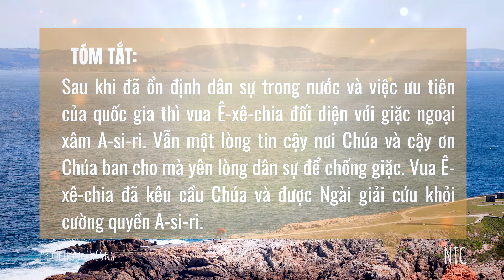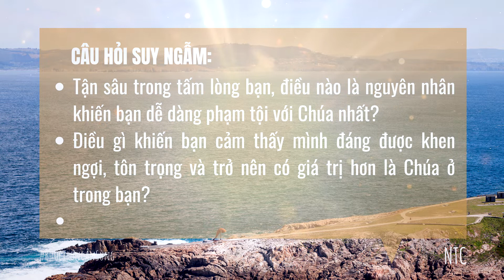[TƯƠNG TÁC THÁNH KINH] 👑 2 SỬ KÝ 32 👑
Kinh thánh: 2 Sử ký 32
🌿 Bài viết: Nhóm Thông Công
🌿 Giọng đọc: Rutơ

_ Sau khi đã ổn định dân sự trong nước và việc ưu tiên của quốc gia thì vua Ê-xê-chia đối diện với giặc ngoại xâm A-si-ri. Vẫn một lòng tin cậy nơi Chúa và cậy ơn Chúa ban cho mà yên lòng dân sự để chống giặc. Vua Ê-xê-chia đã kêu cầu Chúa và được Ngài giải cứu khỏi cường quyền A-si-ri.

_ Sau các ngày lễ trọng thể thì quân San-chê-ríp loán toan hãm đánh Giê-ru-sa-lem. Ê-xê-chia hội nghị với các quan trưởng và những người mạnh dạn để bàn cách chống giặc, dân sự cũng đồng lòng giúp người. Vua chận các khe chảy và suối lại, xây lại vách thành bị lủng, làm vững chắc thành Đa-vít, chế nhiều cây lao và khiên, nhóm hiệp quan tướng và dân sự lại chung quanh mình mà làm họ vững lòng rằng: Chúng ta có Đấng thắng hơn kẻ ở với họ, Đức Giê-hô-va sẽ chiến cự thay cho chúng ta. Dân sự bèn nương cậy lời của vua.

_ Vua San-chê-ríp không thể tấn công vào thành Giê-ru-sa-lem nên dùng lời nói làm nản lòng dân sự hòng cho họ nghịch lại Ê-xê-chia mà rằng: Vua Ê-xê-chia đã dụ họ thờ một thần mà không thể giải cứu họ khỏi tay của A-si-ri, bây giờ chịu nhốt mình trong thành để chịu chết đói. Các đầy tớ của San-chê-ríp lại tiếp tục dùng lời nói và viết thơ để sỉ nhục Ê-xê-chia cùng Đức Chúa Trời của Y-sơ-ra-ên rằng: Thần của Y-sơ-ra-ên cũng chịu thua họ giống như thần của các dân tộc khác đã thua họ thôi. Chúng nghĩ rằng các thần thế gian đều là công việc tay người ta làm ra. Và chúng dùng tiếng Giu-đa để nói nhằm làm dân thành sợ hoảng mà hãm lấy thành.

_ Sau khi nghe các lời ấy, vua Ê-xê-chia và tiên tri Ê-sai cầu nguyện và kêu la thấu đến trời về những điều họ đã nhạo báng danh Ngài. Đức Giê-hô-va bèn sai một thiên sứ diệt những người mạnh dạn và các quan trưởng, quan tướng của vua A-si-ri. Chúng xấu hổ mà trở về xứ mình. Khi chúng vào trong miễu thần mình thì lấy gươm giết kẻ mình đã sinh ra. Như vậy, Đức Giê-hô-va đã giải cứu vua Ê-xê-chia và Y-sơ-ra-ên. Người ta nghe đến việc này đều đem lễ vật đến dâng cho Chúa và đem của báu cho vua Ê-xê-chia. Danh tiếng người được tôn cao trước mặt các nước.

_ Sau đó, vua Ê-xê-chia bị đau hòng chết nhưng người cầu nguyện cùng Chúa và Ngài ban cho người một dấu lạ. Nhưng vua Ê-xê-chia lại quên ơn Chúa mà trở lòng kiêu ngạo. Chúa nổi thạnh nộ lên cùng người nên người và cả Giu-đa đều hạ mình ăn năn. Do đó, trong đời vua Ê-xê-chia cơn thạnh nộ của Chúa không giáng trên họ. Vua Ê-xê-chia được Chúa ban cho rất thạnh vượng, giàu có về của cải vật chất. Vua có nhiều vựa lẫm, người cũng xây được kênh đào dẫn nước từ Ghi-hôn chảy ngầm dưới đất qua phía tây của thành Đa-vít.

_ Công việc của vua Ê-xê-chia được lan ra khắp nơi. Sứ giả Ba-by-lôn đến thăm xứ. Đức Giê-hô-va lìa khỏi người để thử người và giúp cho người biết mọi điều trong lòng mình: người thật có lòng kiêu ngạo và khoe khoang về điều mình có. Các công việc khác của vua Ê-xê-chia đều chép trong sách của Ê-sai và sách các vua Giu-đa và Y-sơ-ra-ên. Vua Ê-xê-chia an giấc cùng tổ phụ, người được chôn trong lăng tẩm các vua trong thành Đa-vít. Ma-na-se con người lên kế vị.

_ Đối diện với kẻ thù lớn mạnh thì dễ dàng để lòng nương nhờ nơi Chúa mà đối phó nhưng kẻ thù trong lòng là chính bản thân mình lại khó nhận ra để nhờ Chúa mà hạ bệ. Vua Ê-xê-chia có đức tin nơi Chúa khi đối diện với kẻ thù mạnh và hết lòng nhờ cậy Ngài. Nhưng về cá nhân mình dường như vẫn còn những vách ngăn để cho riêng mình, sự giàu sang và danh tiếng đã dễ dàng khiến vua Ê-xê-chia lên mình kiêu ngạo và khoe khoang về những điều mà Chúa ban cho, đó cũng là mầm mống cho những sự nguy hiểm sau này dù vua chưa nhận những hậu quả trong đời mình bởi vì lòng thương xót của Chúa.

⏳⏳ ⏳  Câu hỏi suy ngẫm dành cho bạn:
_ Tận sâu trong tấm lòng bạn, điều nào là nguyên nhân khiến bạn dễ dàng phạm tội với Chúa nhất❓
_ Điều gì khiến bạn cảm thấy mình đáng được khen ngợi, tôn trọng và trở nên có giá trị hơn là Chúa ở trong bạn❓

🛐🛐🛐 Cầu nguyện:
"Lạy Chúa của con, Đấng biết rõ tâm tư và mọi ngóc ngách trong tư tưởng lẫn tấm lòng của con. Xin tra xét con và giúp con biết chính tấm lòng của mình, xin dạy dỗ con và dắt con vào con đường đời đời của Ngài. Con cầu nguyện trong danh Chúa Jesus. A-men!"